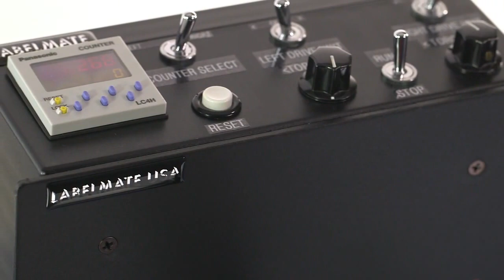Label Splicers | Labelmate RRS-8-12/16